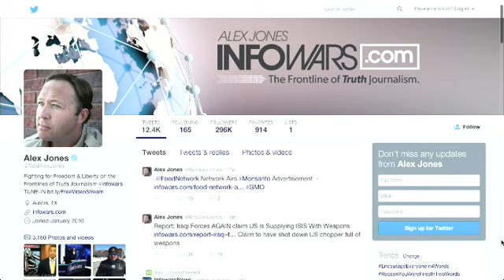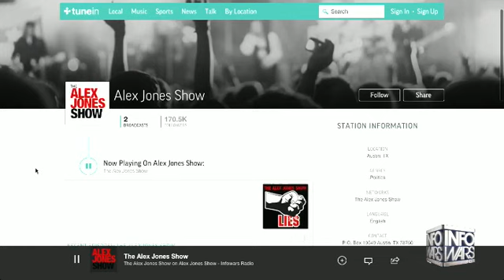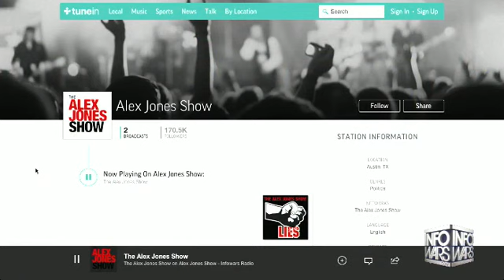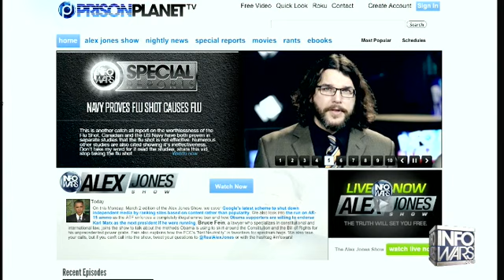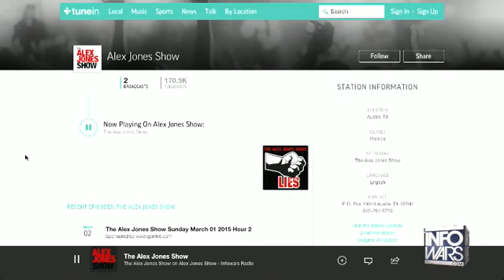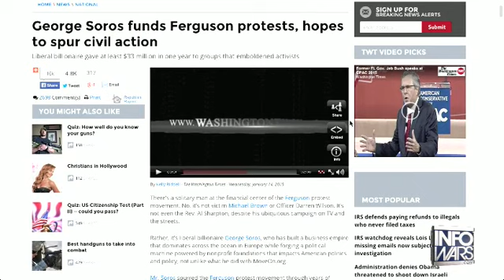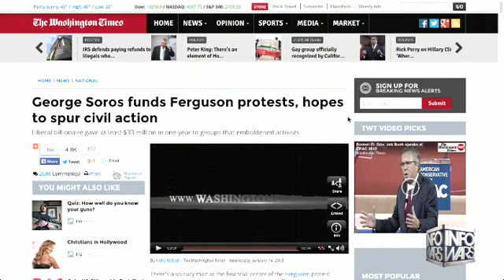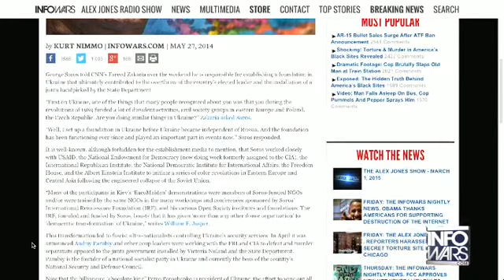The Alex Jones show Monday March 2nd 2015 3